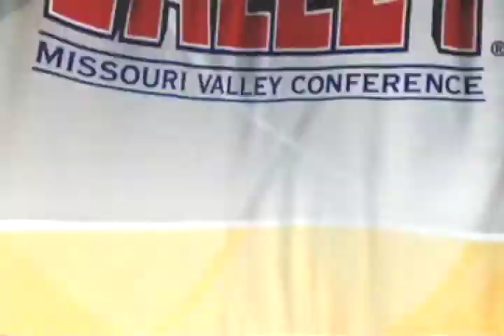Creighton Bluejays vs Evansville Purple Aces (MVC Semifinals, 3/3/2012)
Highlights of the Creighton Bluejays vs Evansville Purple Aces in the MVC Semifinals, March 2, 2012.